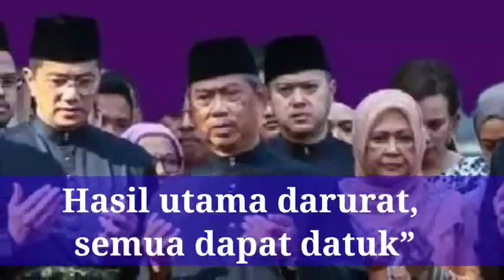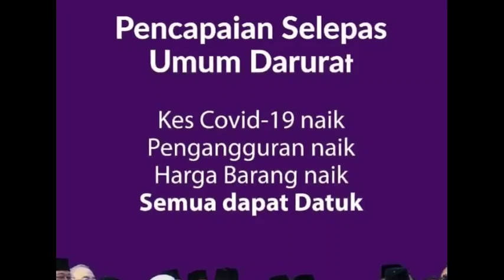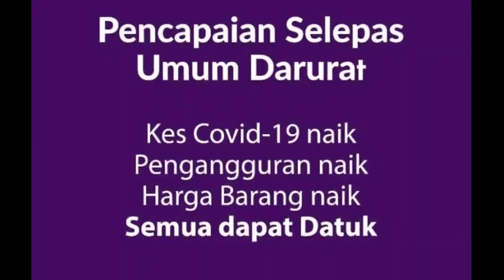HASIL UTAMA DARURAT, SEMUA DAPAT DATUK